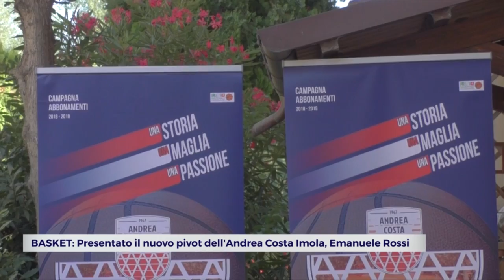BASKET: Presentato il nuovo pivot dell'Andrea Costa Imola, Emanuele Rossi | VIDEO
Prosegue la campagna acquisti per l’imminente stagione dei canestri di Serie A2 dell’Andrea Costa. Imola ha presentato ufficialmente ai propri tifosi il nuovo pivot Emanuele Rossi.